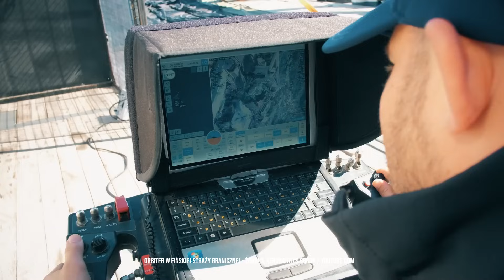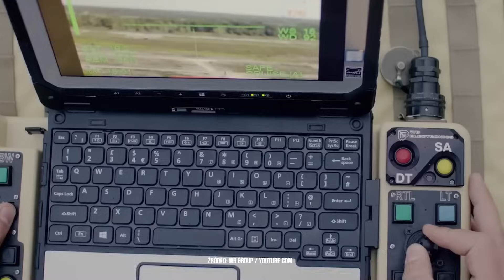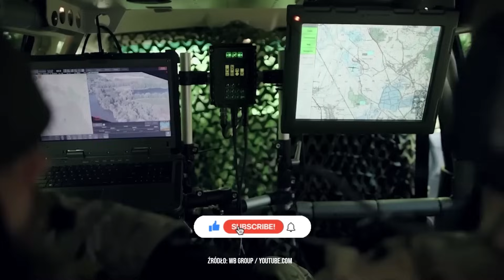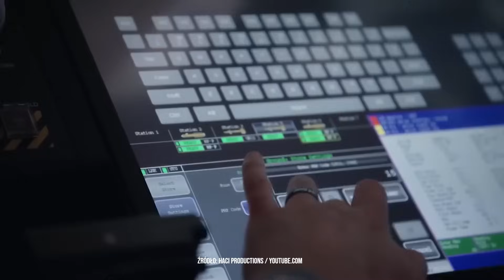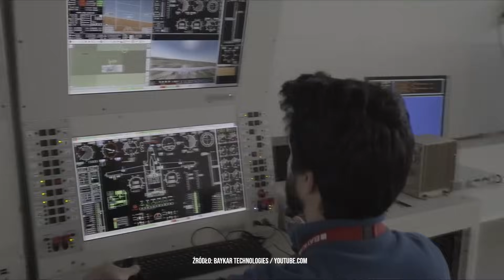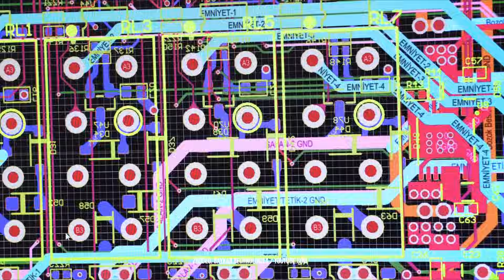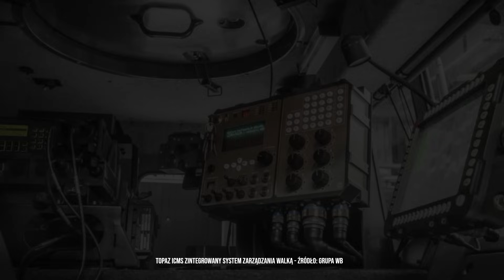Polskie Wojska Dronowe - przegląd bezzałogowców nowego rodzaju Sił Zbrojnych RP 🛩️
Już od 1 stycznia 2025 roku w strukturach Wojska Polskiego powstanie Inspektorat Wojsk Dronowych ✈️ Dlatego w dzisiejszym odcinku sprawdzimy, jakie bezzałogowce oraz w jakiej liczbie znajdują się na wyposażeniu armii RP. Przyjrzymy się m.in. ich osiągom oraz zadaniom 🎯

UWAGA❗
🔴Materiał nie ma formy rankingu a kolejność jest losowa
🔴Jeśli chcecie zapoznać się z dokładnymi źródłami, z których czerpaliśmy wiedzę do tego odcinka, z przyjemnością je udostępnimy! Możemy przesłać linki do serwisów www poprzez e-mail, Facebooka lub umieścić je w sekcji komentarzy pod filmem. Wystarczy, że dacie nam znać!

Spis treści:
00:00 Black Hornet 3
00:58 MayFly
02:13 ScanEagle
03:16 RQ-21A BlackJack
04:21 Aeronautics Orbiter
05:43 Warmate
06:56 FlyEye
07:55 MQ-9 Reaper
09:13 Bayraktar TB2
10:31 Gladius

🌐polska-zbrojna.pl
🌐swiatdronow.pl
🌐gov.pl
🌐defence24.pl
🌐wojsko-polskie.pl
🌐zbiam.pl
🌐dziennikzbrojny.pl
🌐wbgroup.pl
🌐milmag.pl
🌐portalobronny.se.pl

W tym materiale uznania należą się m.in.:
🎥Department of Defense
🎥BIG BEAT PRODUCTION S.C.

O nas:
Porównania armii, analiza uzbrojenia, pojazdy wojskowe, jednostki specjalne i znacznie więcej – konkretne treści związane z militariami w jednym miejscu 💥

/KanalMilitarny

Pozostańmy w kontakcie:
Masz pytanie: zostaw komentarz pod filmem - odpowiemy tak szybko jak będziemy mogli.

Prawa autorskie:
Autor kanału nie rości sobie żadnych praw do zdjęć/grafik/filmów zawartych w tym materiale. Są one wykorzystane w ramach dozwolonego użytku, w celu umożliwienia widzom lepszego zrozumienia przedstawianych informacji.

Copyright:
The author of the channel does not claim any rights to the photos/graphics/videos contained in this material.